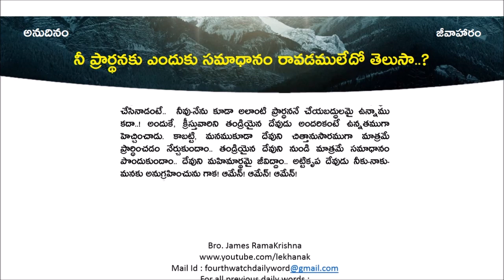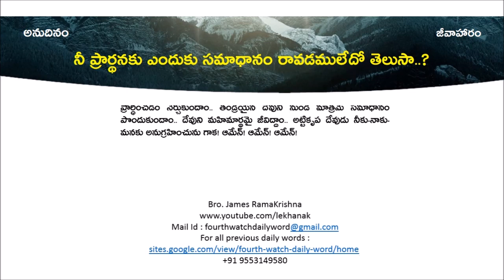అనుదినం-జీవాహారం || 12-05-2023 || నీ ప్రార్థనకు ఎందుకు సమాధానం రావడములేదో తెలుసా..?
నీ ప్రార్థనకు ఎందుకు సమాధానం రావడములేదో తెలుసా..?